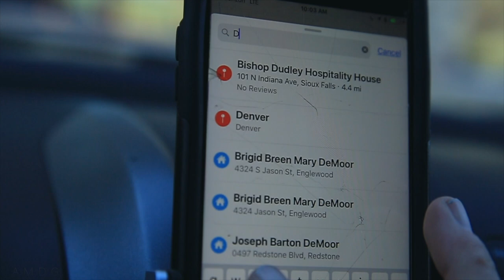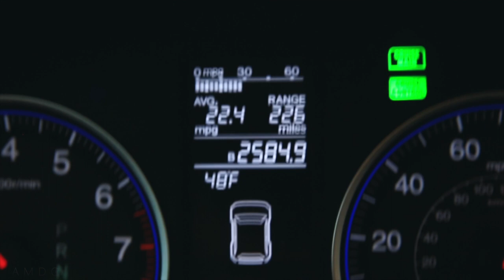2720 miles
📬 snail mail is cool too:

USA

🎧 MUSIC 🎧

GEAR
1. Canon 7D Mark I & Canon 5D Mark III
2. Rode Video Pro Mic
3. SYRP Genie (time-lapse) & Magic Carpet Slider
4. DJI PHANTOM 4 (was stolen)

Cya tomorrow.